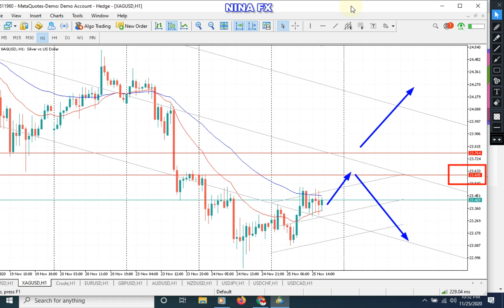BULLISH !!! Silver Daily Analysis Forecast for Thursday November 26, 2020 by Nina Fx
Bullish up to 23.60 & 23.70